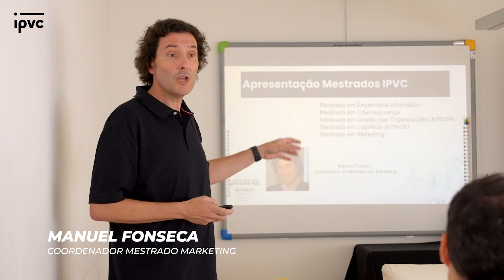ADIT-LAB BUSINESS CONNECT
O ADiT-LAB Business Connect realizar-se-á no dia 21 de junho, na Escola Superior de Tecnologia e Gestão do Instituto Politécnico de Viana do Castelo.
Das empresas e instituições que farão parte dos 2 painéis, incluem-se a SONAE, a SANITOP, o CITEVE, a Winegrid, a LOQR, a CIM, a CONFMINHO, o DataCoLab, o CiTin e o CCG.
O ADiT-LAB Business Connect é um evento que visa promover a ligação entre a academia e as empresas, bem como o desenvolvimento da investigação aplicada nas organizações e na região do Alto Minho, promovendo o debate sobre temas e estratégias de investigação a desenvolver em parceria com a Laboratório de Transformação Digital Aplicada (ADiT-LAB).